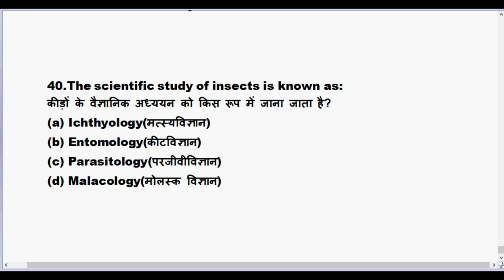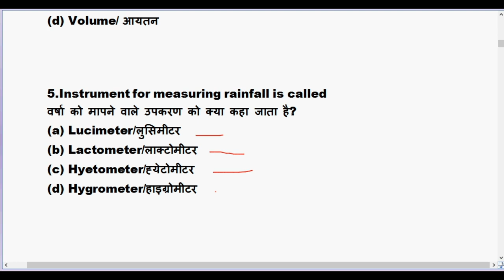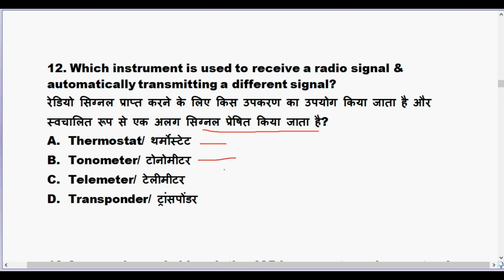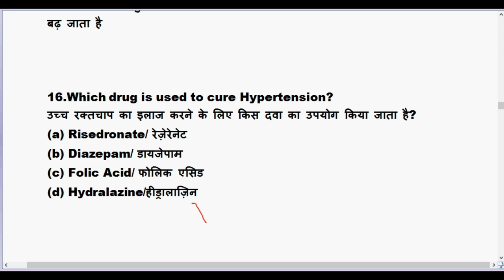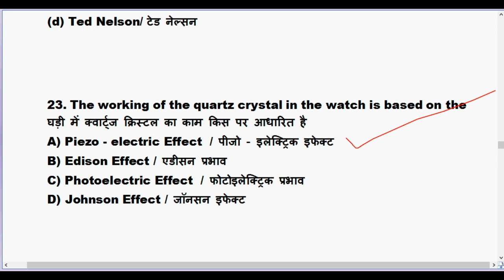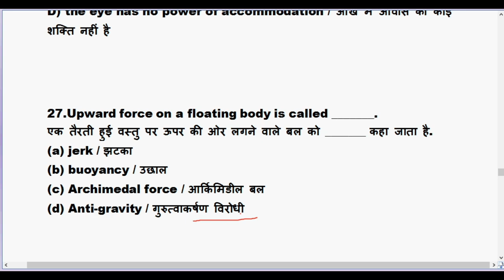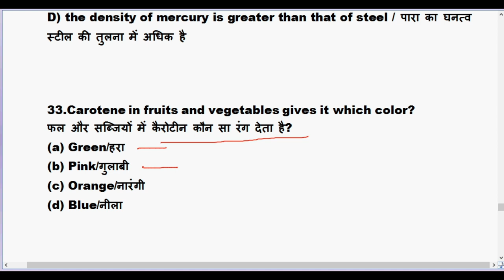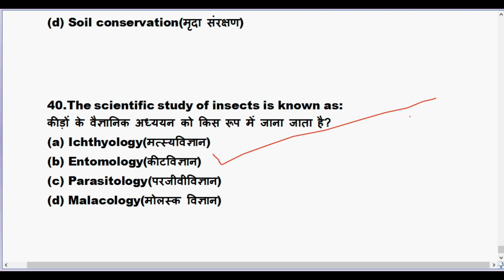GENERAL SCIENCE Important Question for RRB NTPC,RRB JE,RAILWAY GROUP D EXAM 2019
General science pdf for rrb ntpc 2019

General science pdf for railway ntpc 2019

General science pdf for railway exam

General science pdf for rrb group d 2019